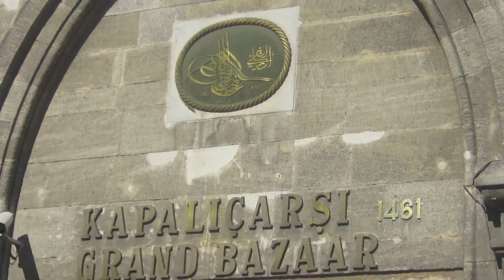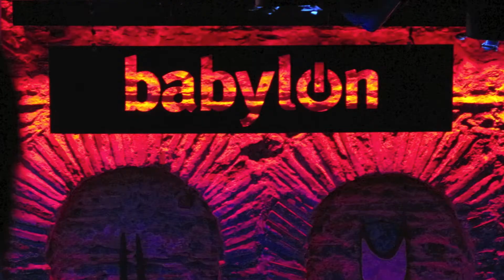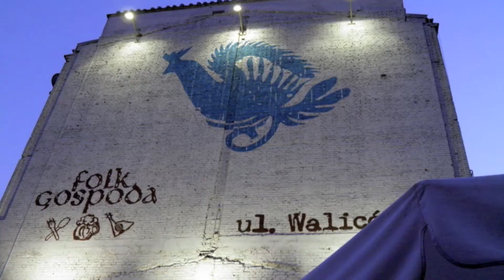International Business Travel Multimedia Video